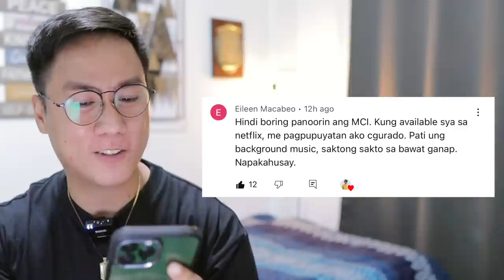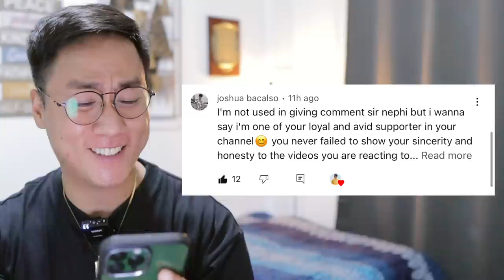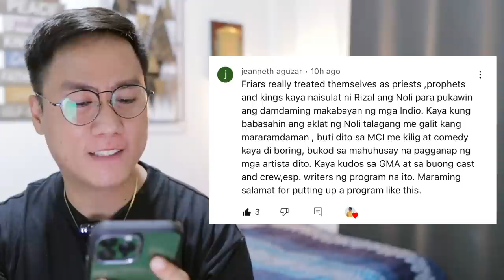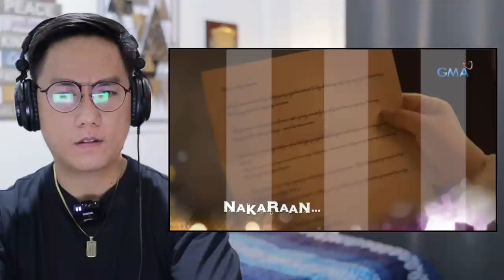FULL EPISODE 54 - Maria Clara At Ibarra (Higher Quality)